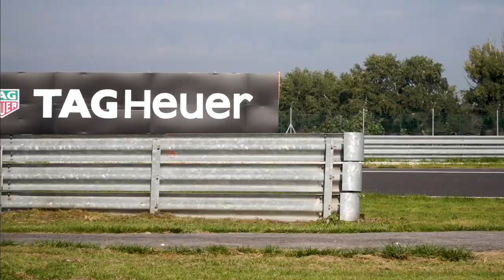Best qualification in years for Tom Coronel at the Slovakiaring, WTCR 2020 Audi RS3 TCR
Best quali in years for Tom Coronel at the Slovakiaring, WTCR 2020